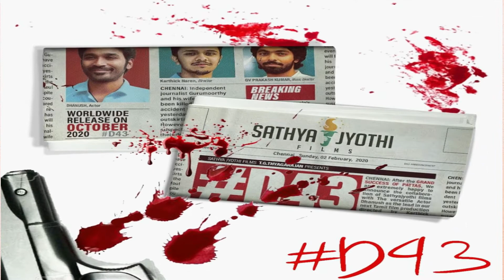Dhanush 43 Big Announcement | Karthik Naren | MoviesStar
well come to our channel.The "Movies star" is a our dream channel. This channel is fully tamil cinema news and entertainment,vlog is created to our channel.the movies star shared with my personal cinema news and review only Thank you for your support and love😊😍🤗

Followed by

Movies star